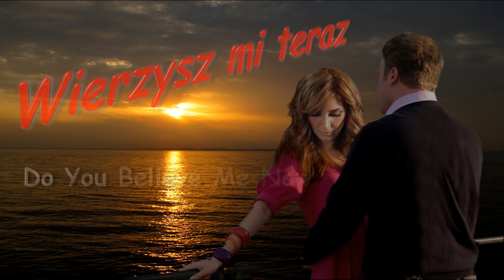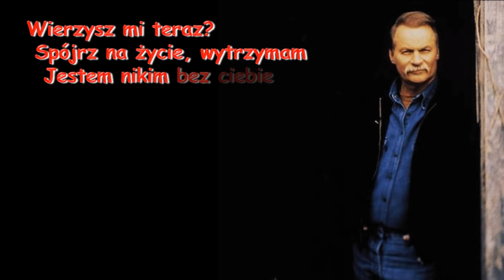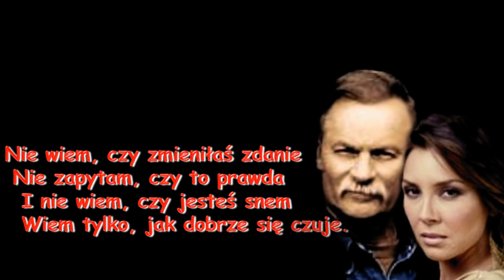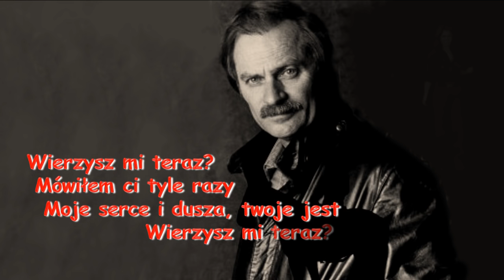Wierzysz mi teraz - (Do You Believe Me Now)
Wyk.Vern Gosdin